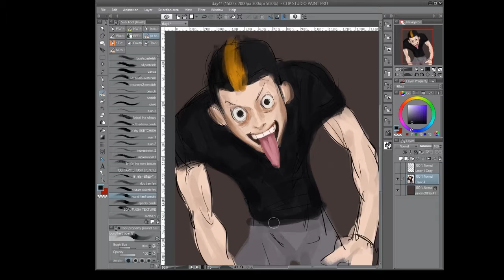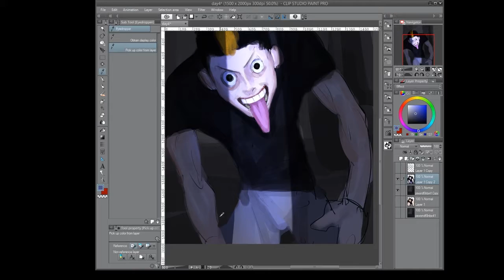WEEK 1(Contrast) : DAY4 - Lighting (Midousuji Akira)・CSP・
Midou today cos I love his expressions

Programs used:
- CLIP STUDIO PAINT (for drawing)